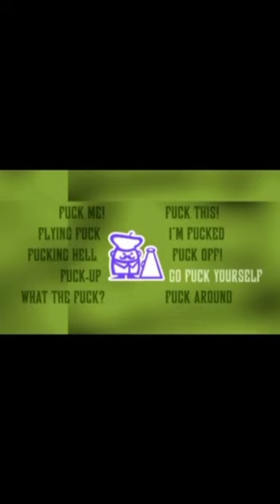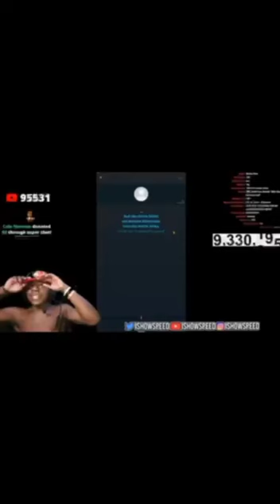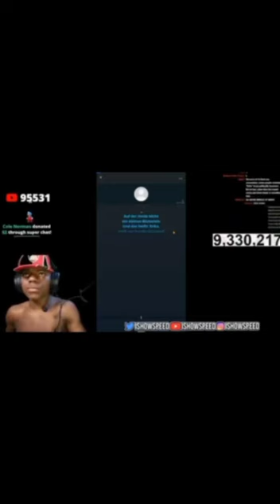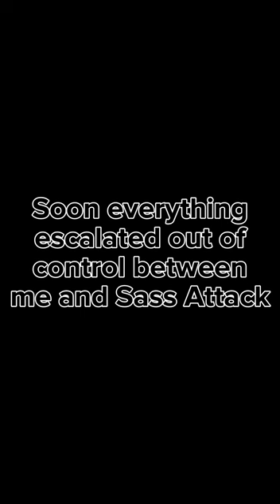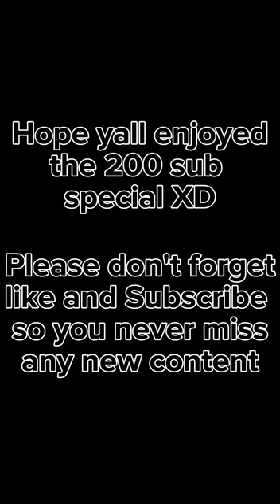(200 sub special) Ask & Dare #2 Slick Eddie edition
I know it took so long but I finally was able to finish editing it so I hope you enjoy this Sub special and I assure you there will be another 200 sub special soon